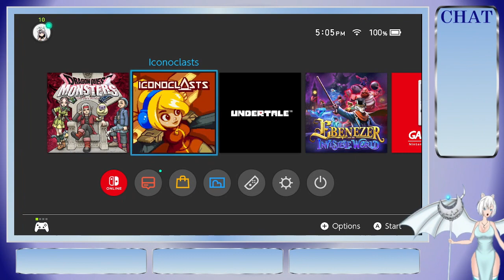Iconoclasts: The Jehovah's Witnesses Stole MUH WAIFU!!!!!!!! REE!!!!!!!!!!!!